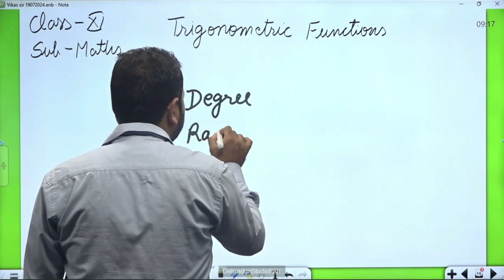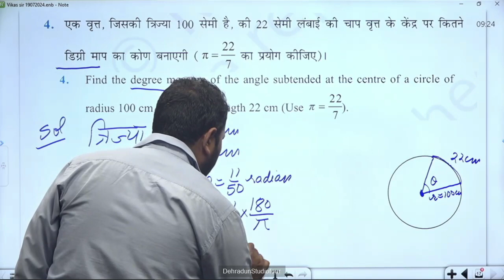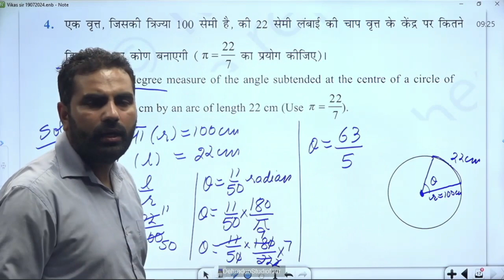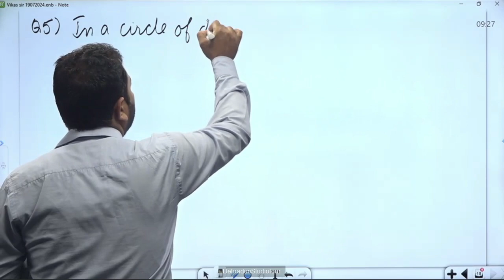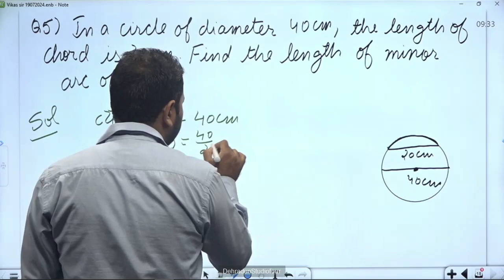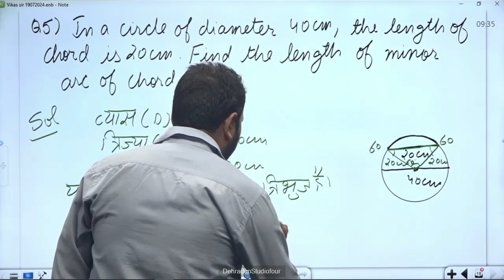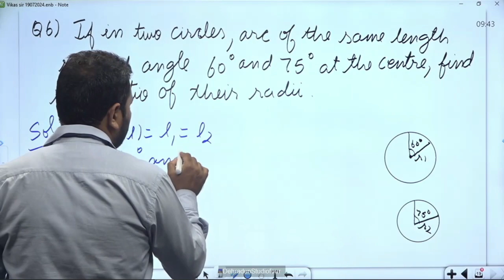कक्षा 11: विषय: गणित, भाग-06 (01.08.2024)आईसीटी वर्चुअल क्लास रूम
01082024_09.10 To 09.45_Maths_Trigonometric Functions_Mr. Vikas Dhariwal_XI_Part 06